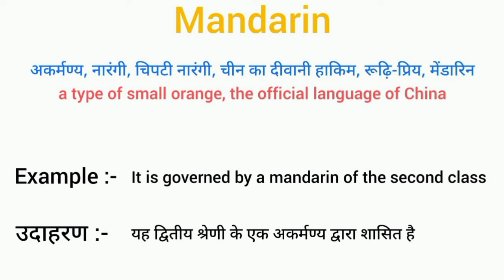Mandarin meaning in hindi || mandarin ka matlab kya hota hai || word meaning english to hindi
mandarin meaning in hindi
Mandarin ka matlab kya hota hai
english to hindi
word meaning
what Mandarin
Mandarin का हिंदी अर्थ